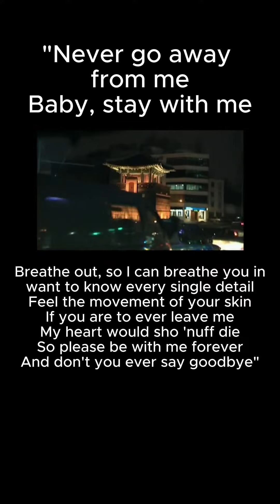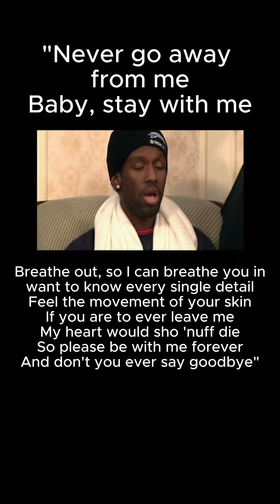Never go away...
A timeless love ballad that captures the depth of emotion and desire, inviting you to get lost in its soulful melody.